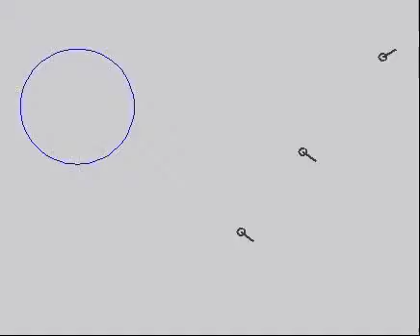cooperative splay state trails av